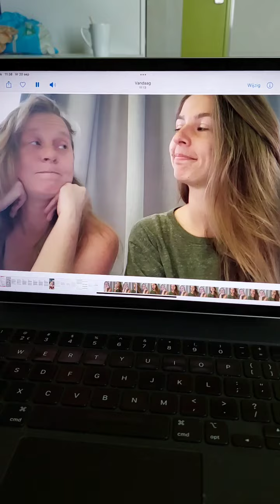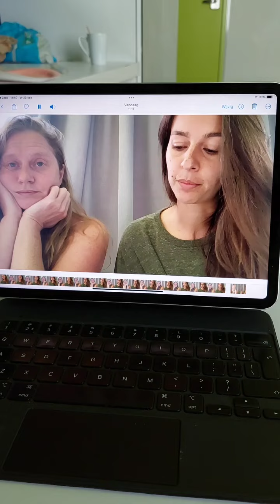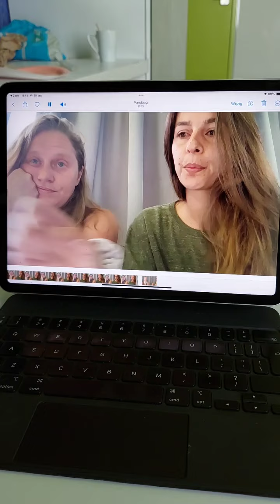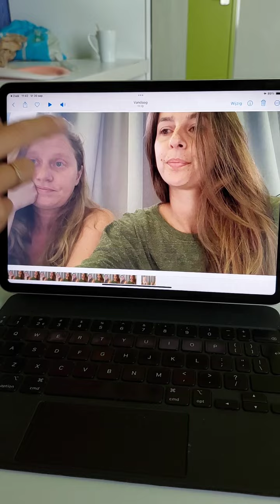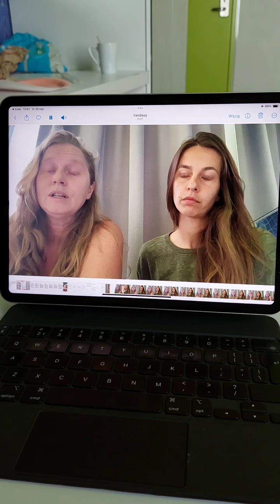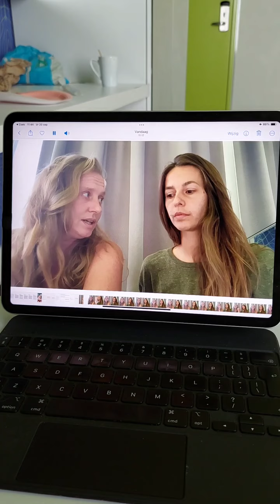Interview Ellen part 1. attempt 2 20-september-2024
Or insta: eyesonellen

Ellen den Hollander
The Netherlands
NL72 BUNQ 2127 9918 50